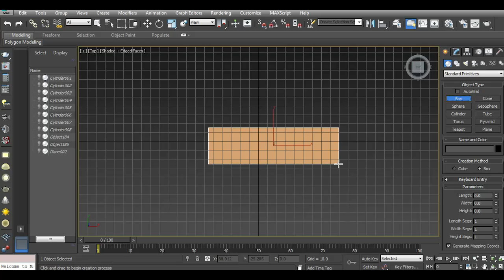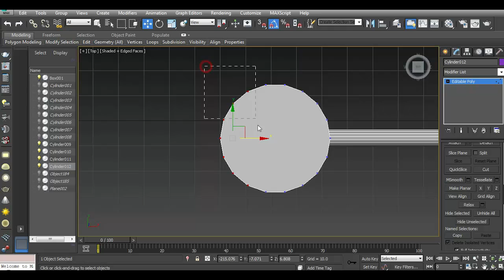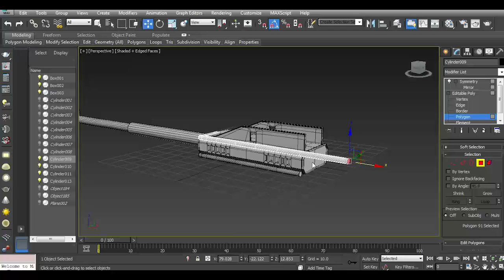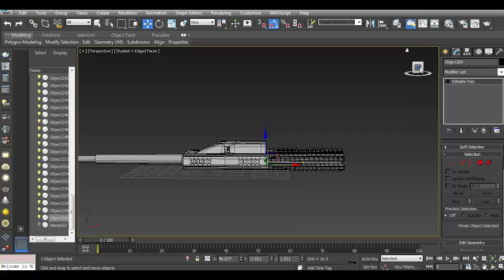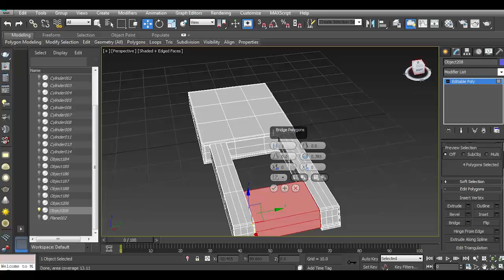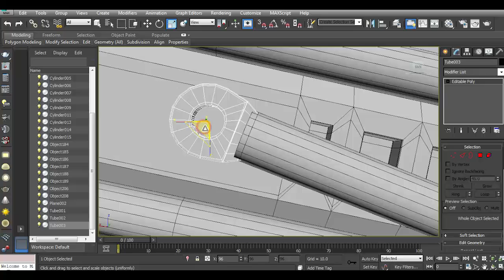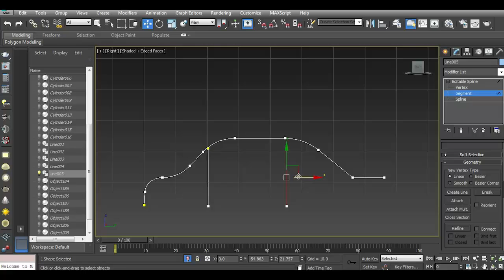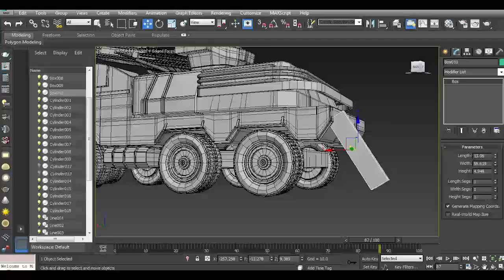Truck modeling 3ds max tutorial part - 2